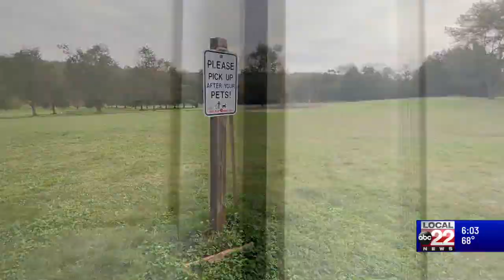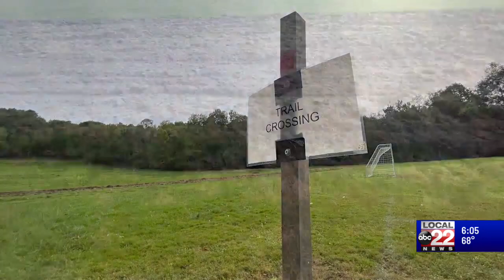FEMA trailers expected in Montpelier in December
Two months after flooding hit downtown Montpelier, we’ve learned that three dozen FEMA trailers are moving in to provide emergency temporary housing.   On Friday, the Federal Emergency Management Agency agency held a virtual event to show what the housing solution would look like.